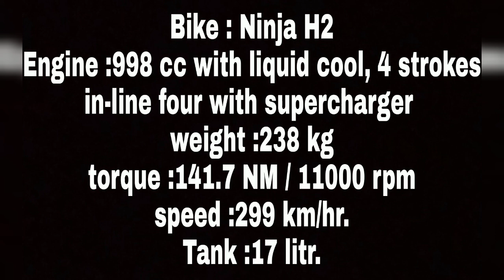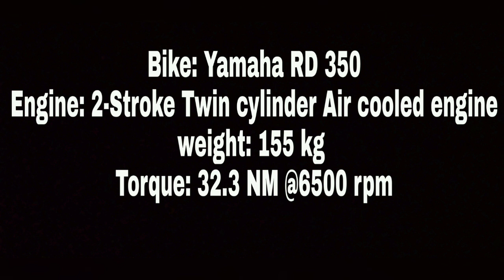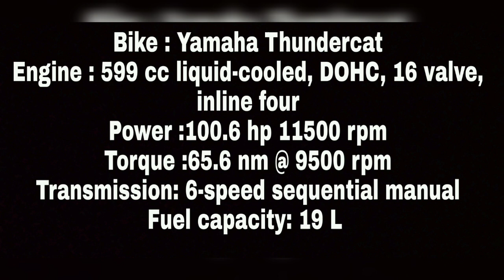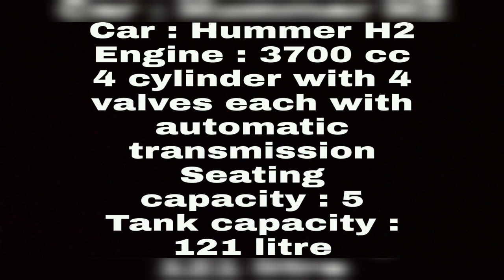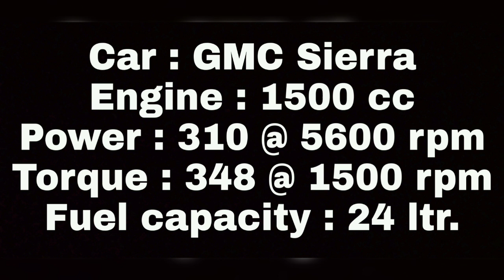MS Dhoni latest cars and bikes collection 2021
Ms Dhoni new cars and bikes collection 2021